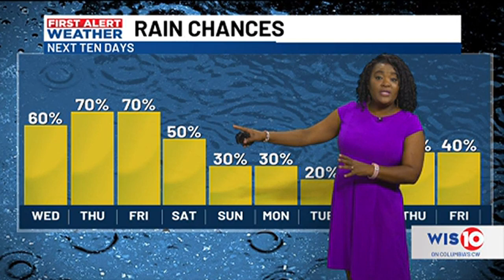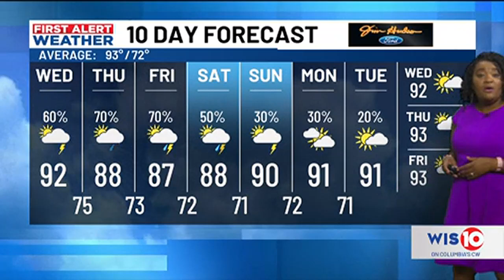First Alert Weather: July 23, 2024